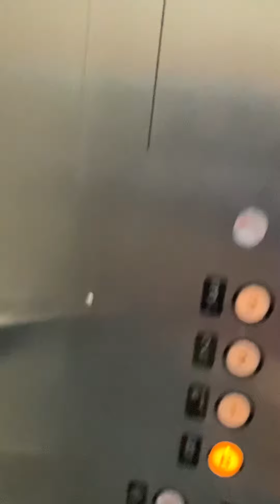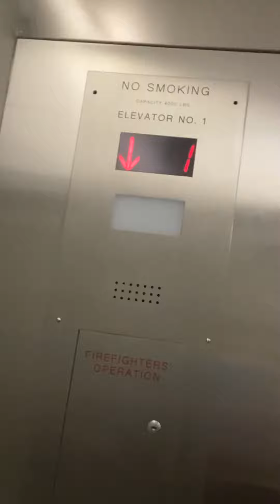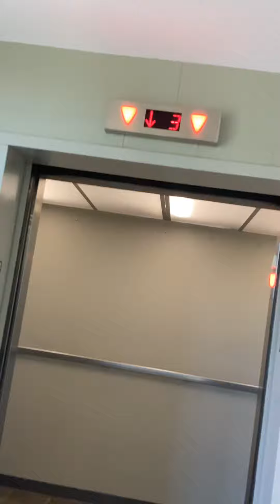Montgomery Hydraulic Elevator at Madisonville Community College John Gray Center Madisonville, KY